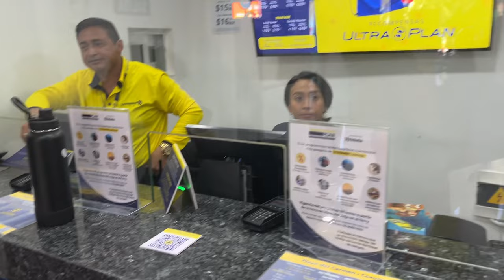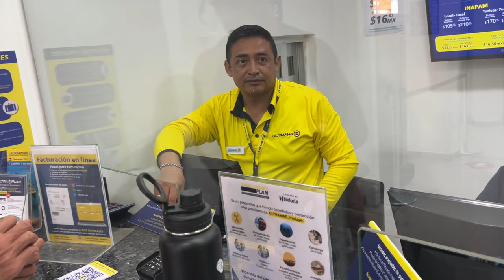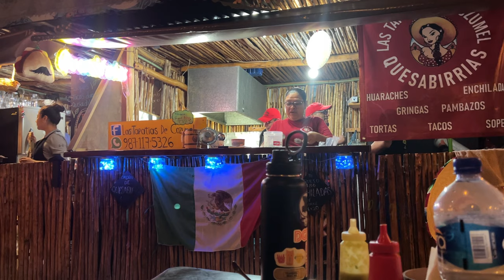HILARIOUS DIVETRIP to COZUMEL, MEXICO 😂🇲🇽 | 13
I spontaneously decided to deviate from my previously planned itinerary and go back to Playa del Carmen to take the ferry to Cozumel. Cozumel is a beautiful island known for its amazing coral reef which attracts many snorkelers and divers. Together with my friend Esteban (@StepsUnderU) we visit a friend of him on the island who is a diving instructor and with whom we go on a hilarious diving tour!

0:00 Intro
0:19 My new Plans
1:59 Back in Playa del Carmen
4:05 Mexican Ceremony
5:41 Ferry to Cozumel
7:29 Cozumel
11:25 Diving in Cozumel

🔷 Direct Donations to local families during our travels which will be highlighted in our videos 🙏